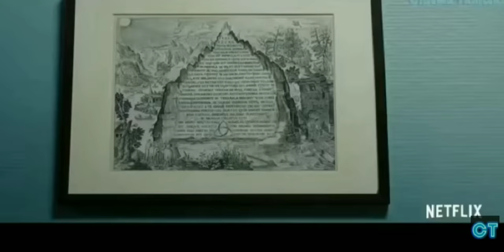Dark - Season 2 [2019 Netflix Series official trailer]